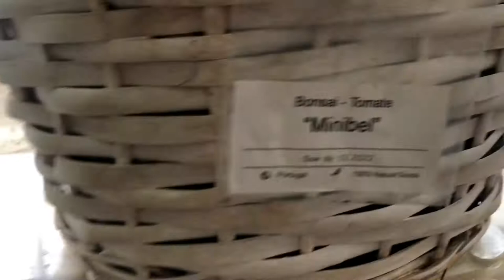Windowsill Garden - Harvest Tomatoes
Reaping tomatoes from ‘mini bel’ bonsai and reflecting on life.